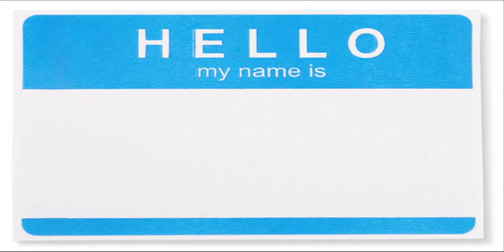Ron & Fez - Whatley's Heartbreak Song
Ronnie B.'s asexual co-host channels Neil Diamond while pining for the affection an anonymous coworker; the Buddays & callers help to build Fez's "Hello" playlist. 02/04, 02/05/09